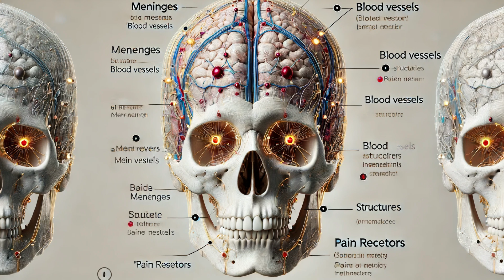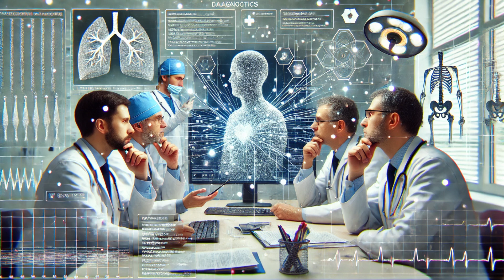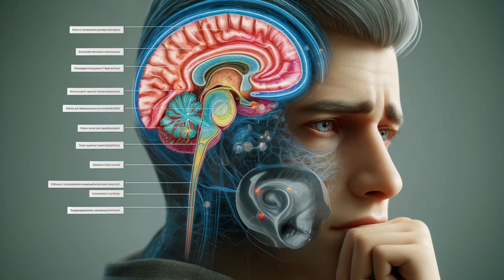What if the brain had no pain receptors?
Brain Without Pain? Unveiling the Mind's Mysteries"

"Imagine a world where your brain can't feel pain. Join us on a fascinating journey into the depths of the human brain, exploring the intriguing concept of a brain without pain receptors. Discover the implications for diagnosis, treatment, and evolution, and ponder the potential benefits and risks. This video dives deep into the science, psychology, and ethical considerations, providing a comprehensive look at how pain—or the lack thereof—shapes our lives. Don’t miss out on this eye-opening exploration!"

Brain without pain
Pain receptors in brain
Neuroscience discoveries
Brain surgery without pain
Pain and brain function
Headache causes
Neurological conditions
Brain research advancements
Chronic pain management
Evolution of pain perception
Brain pain receptors explained
Can the brain feel pain
Pain perception in the brain
Head injury detection
Evolution of human pain response
Pain signaling pathways
Brain tumor symptoms
Advances in brain surgery
Neuroscience breakthroughs
Pain-free brain research